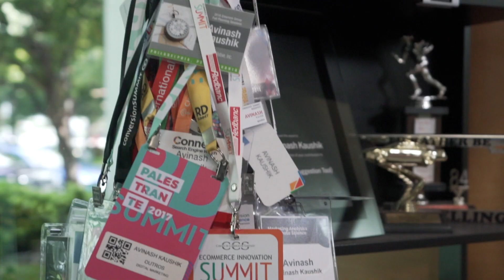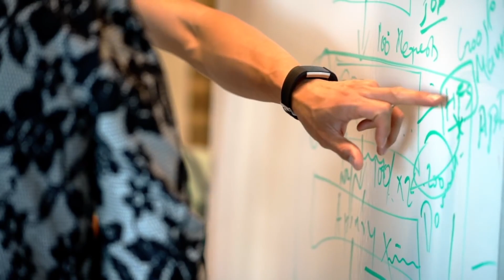How Google is unlocking the power of machine learning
Machine learning is a term we hear all the time. “Everyone loves it — machine learning is everyone’s BFF these days,” says Avinash Kaushik, who leads a team of analysts in Google’s marketing department. But putting all the hype aside, can the latest marketing trend actually help companies achieve important business goals?